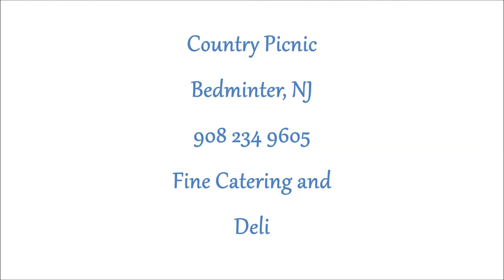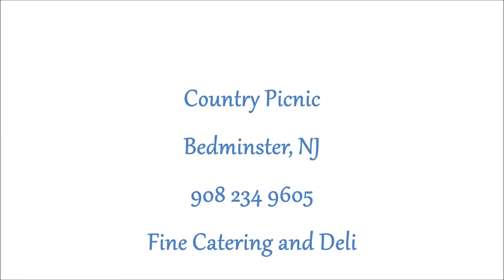Country Picnic Bedminster NJ~Fine Catering and Deli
300 Main Street Bedminster,NJ

Opening its doors in 1985, The Country Picnic has evolved into
 one of New Jersey's premier caterers. Whether a menu for an
 elegant wedding, corporate affair or a backyard barbeque, Country
 Picnic's versatility and experience has proven itself time and time
 again. We are a full service catering company that provides the
 highest quality in taste and presentation. Country Picnic also offers
 a gourmet deli boasting a wide luncheon menu with daily specials and the best homemade soups around.